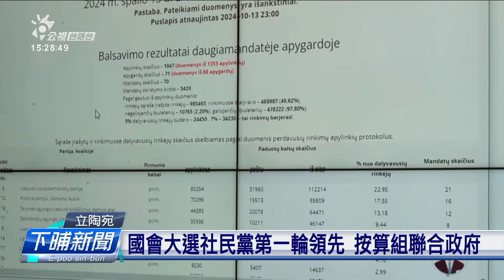立陶宛大選 社民黨第一輪領先、欲組聯合政府 | 公視台語台 | 20241014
立陶宛昨昏舉行頭一輪的國會大選，目前票已經開超過九成，立陶宛的在野黨「社會民主黨」拿著二成，領先成做第一大黨，社會民主黨表示，未來會和另外兩黨來組成聯合政府。

四節新聞 ：　逐工（每天）09:00 / 12:00 / 15:00（拜一至拜五） / 19:00